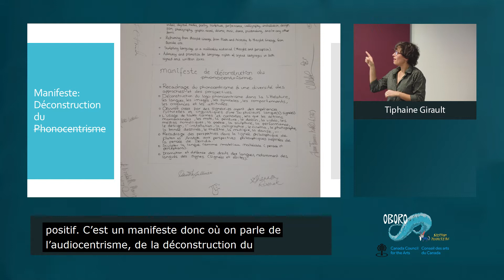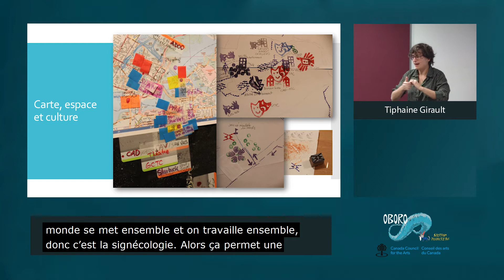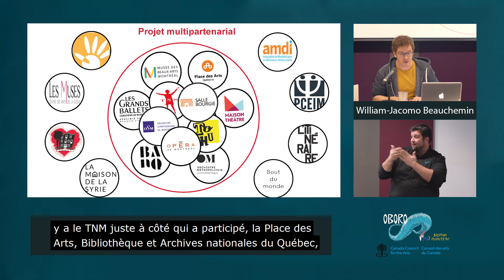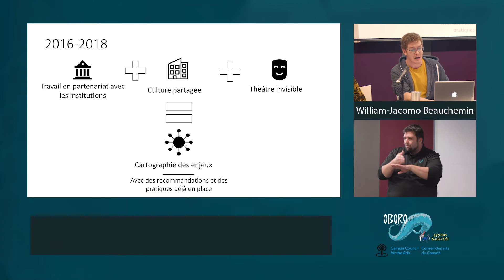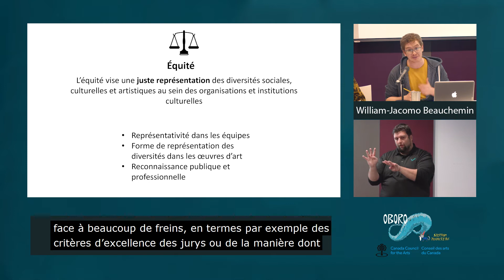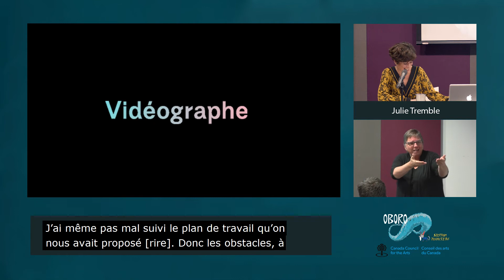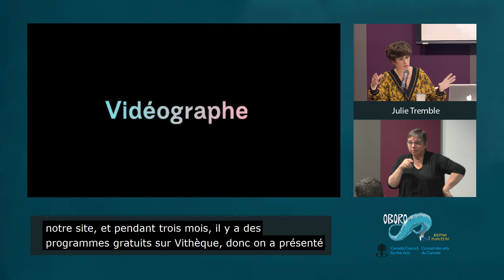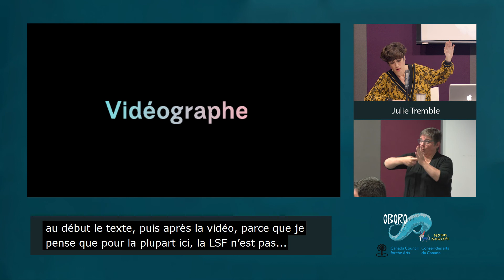Bonnes pratiques et modèles institutionnels – Table ronde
Bonnes pratiques et modèles institutionnels – Table ronde avec William Beauchemin, Julie Tremble, Tiphaine Girault et Paula Bath

Version originale / Original version : FR + LSQ
Sous-titres / Subtitles : FR

Invité.e.s/Guest speakers :
William Beauchemin (Exeko)
Tiphaine Girault & Paula Bath (SPiLL.PROpagation)
Julie Tremble (Vidéographe)

(English follows)

Cette table ronde portant sur les bonnes pratiques et les modèles institutionnels en matière d’accessibilité présente des initiatives concrètes portées par des organismes culturels québécois.

Les invité.e.s abordent notamment les questions suivantes :

- Que représente la notion de l'accessibilité dans votre champ d’activités ou dans votre organisme?
- Quels sont les obstacles à l'accessibilité rencontrés par vos publics ou par vos membres?
- Quelles mesures concrètes avez-vous mises en place pour faciliter l’accès à vos services ou pour augmenter la participation de publics plus diversifiés?

Cette table ronde, qui s’est tenue le 5 décembre 2019 à Tiohtià:ke/Montréal (QC, Canada) s'inscrit dans le cadre d'Interroger l'accès, une série de conférences et d’ateliers sur l’accessibilité des productions artistique et médiatique développée par OBORO et Spectrum Productions avec le soutien du Conseil des arts du Canada.

Best practices and institutional models

The Interrogating Access series aims to equip artists, organisations and cultural workers with the means to better address accessibility issues in the arts and in media production. This round table on best practices and institutional models regarding accessibility presents concrete initiatives put forward by Quebec cultural organisations.

The guests address the following questions:
*What does the notion of access represent in your field or organisation?

*What are the barriers to access that your audiences or members experience?

*What concrete measures have you put in place to facilitate access to your services or to increase the participation of more diverse audiences?

This round table took place on December 22, 2019 in Tiohtià:ke/Montreal (QC, Canada) as part of Interrogating Access, a series of talks and workshops on accessibility in art and media production developed by OBORO and Spectrum Productions with the support of the Canada Council for the Arts.